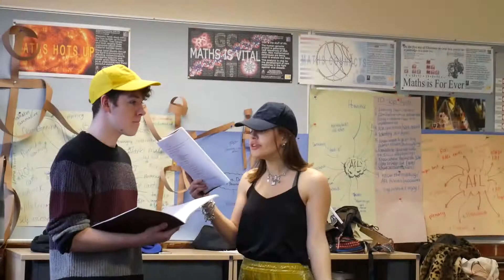You're a Good Man Charlie Brown! Meet Lucy and Linus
Showstoppers Presents: You're a Good Man, Charlie Brown!

Dates: 7th-10th February 2018
Times: 7:30pm with a 2:30pm matinee on the Saturday
Where: The Annex Theatre, University of Southampton Highfield Campus
Price: £5 PA members, £7 Students, £10 Adults